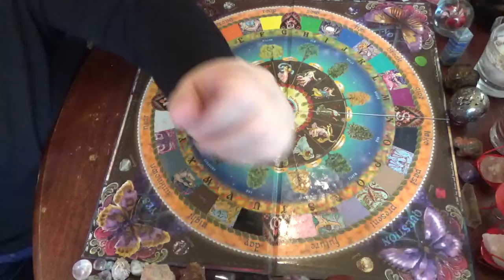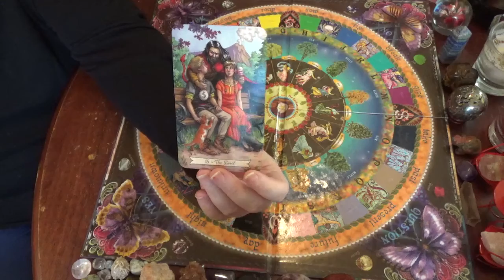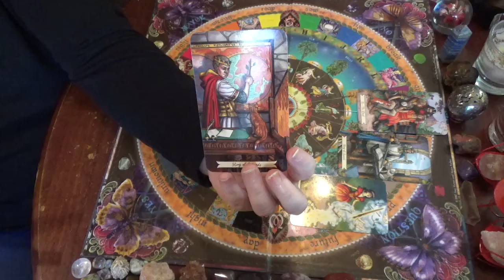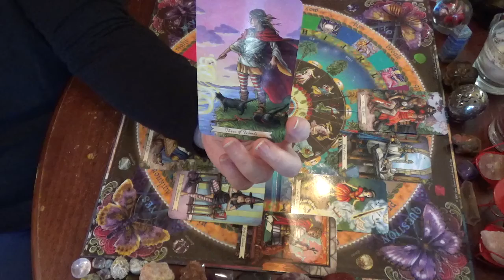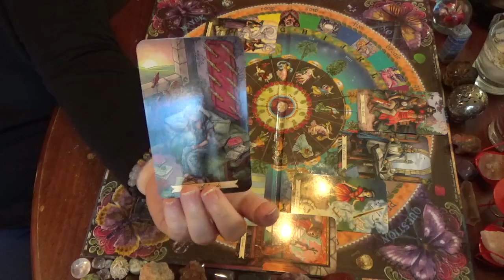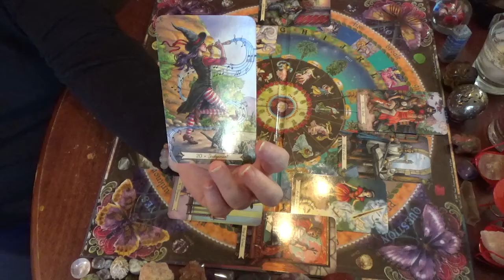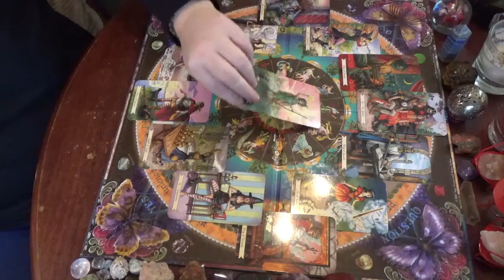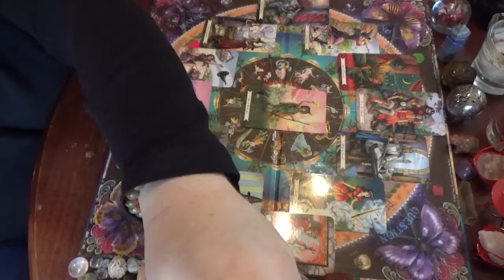Reflection on the Year: 2021 General Collective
Hey everyone! My 1st official video fpr 2021. This takes us from January-December & also gives us a Yearly Outcome message as well! If you would like to Book this Reading for The New Year or for a Birthday, please let me know. It's available for $30.

Please remember that you can watch this at anytime, whenever it gets to you, when you see this video, it's because you are meant to & there is most likely a message for you.

DONATIONS: If you wish to support my channel, then I would be most grateful 💖🙌🏻🙏🏻 You are welcome to send your donations to me at the following, or to my Amazon wish list registry if you would like to make a small donation on any item:

If you would like to book a reading with me or if you do have any questions, must be 18+ to book a reading with me, you can reach me in the following ways:

 Leo ♌ Sun 🌞
Gemini ♊ Rising 🔝
Capricorn ♑ Moon 🌝
So, if more than one sign catches your eye try to also look at the other signs in your natal chart. I use Cafe Astrology.

Please keep in mind also that nothing is written in stone because we each have free will!
Gigi 🔮🦋🐢🦉🦁🌹